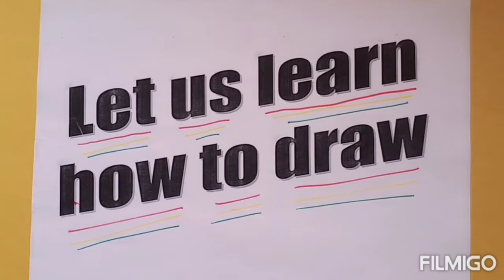Std : 4. Sub : Drawing